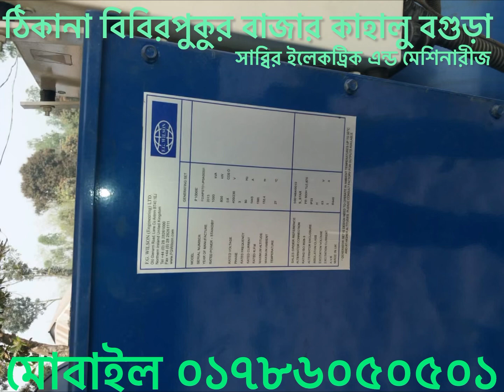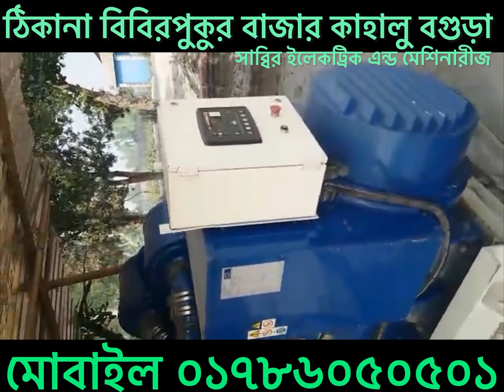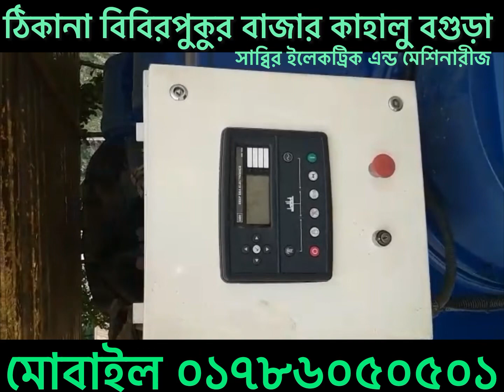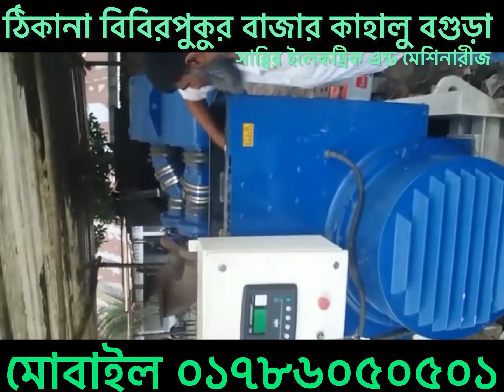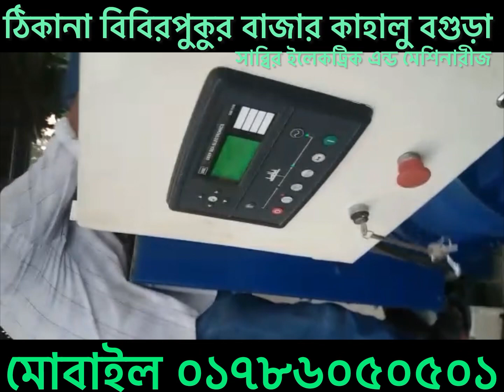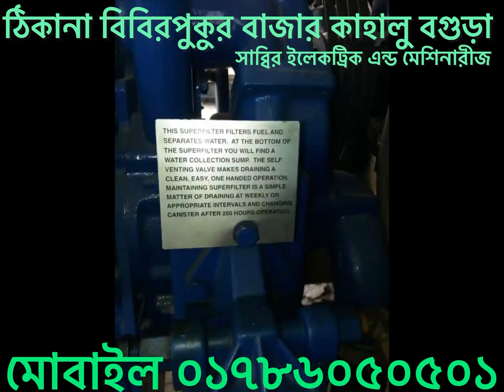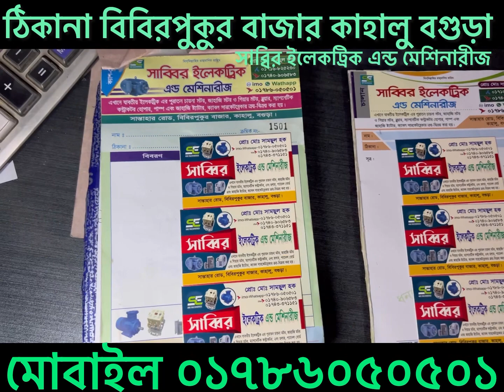জেনেরেটর ১০০০ কেভি এ ও ১৫০০ কে ভি এ generatore Generatore perkins perkins বিস্তারিত ০১৭৮৬০৫০৫০১